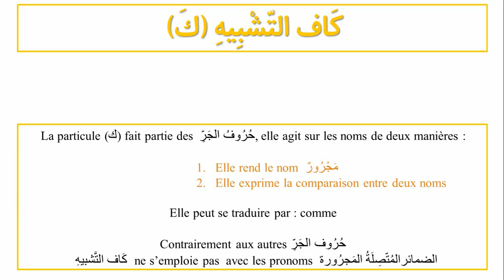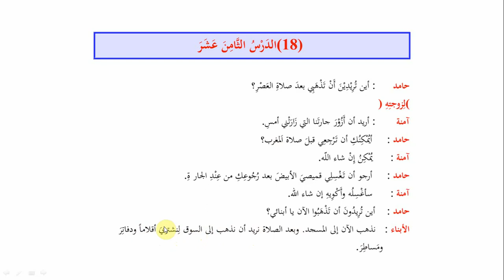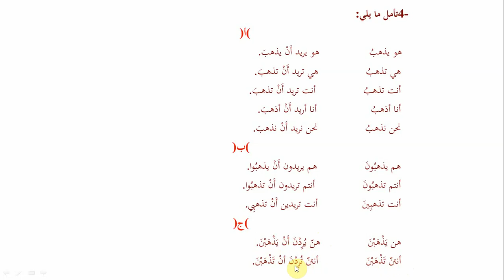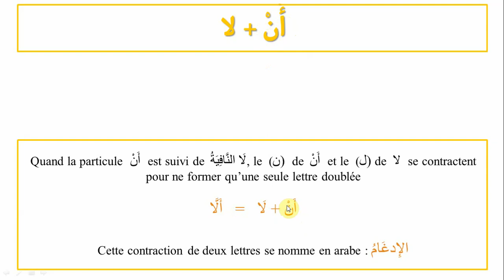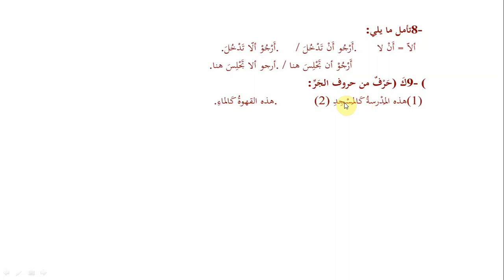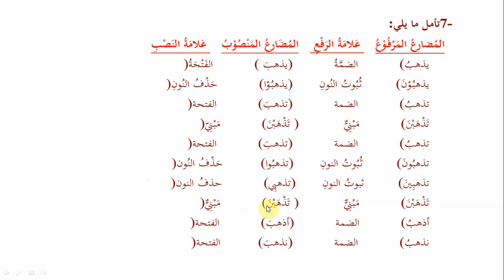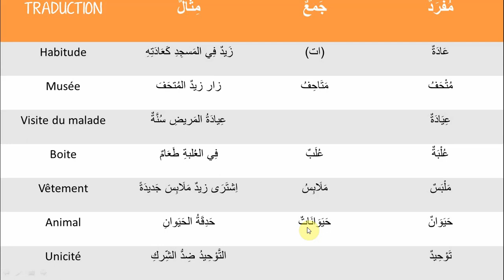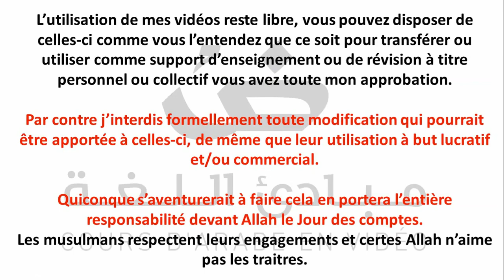Tome 2 de Médine - Leçon 18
Livre de Médine simplifié pour les débutants